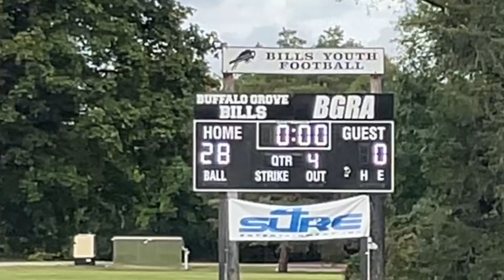Bills vs Libertyville W28-0 (9-22-24)